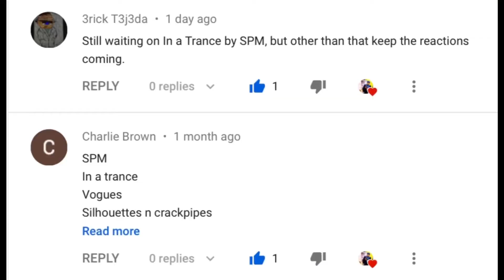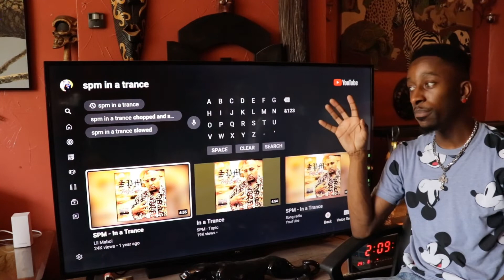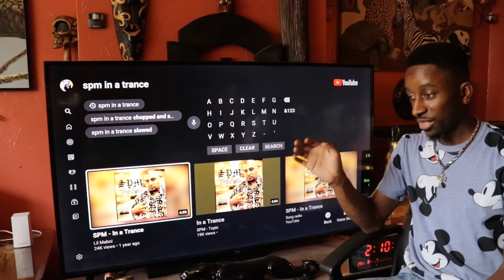SPM - In A Trance [Reaction]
This is my natural and honest reaction and review to SPM - In A Trance. I have never seen the video until now. I hope you enjoy the reaction. My thoughts and commentary are at the end of me watching the video.